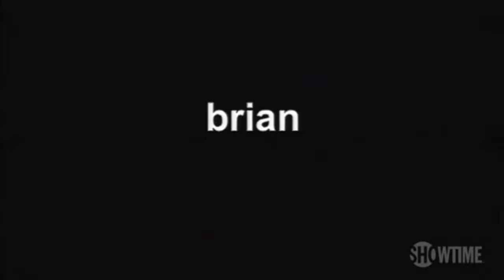QUEER AS FOLK ☆ OS ASSUMIDOS ☆ SÉRIE GAY SUPER DICA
Queer as Folk série LGBTQ
Queer as Folk é considerada até hoje, mesmo após o seu fim em 2005, a série que lacrou o mundo com seu lançamento porque mostrava o cotidiano dos LGBT como nunca feito antes na teledramaturgia, e nenhuma outra série conseguiu destronar essa incrível produção até hoje
queer blog da serie com episódios e CDS

inovadora e polêmica, mostra, com naturalidade, a realidade que enfrentam os cinco amigos: Brian, Justin, Michael, Emmet e Ted, e, também, o casal lésbico: Melanie e Lindsay. Relata-se a trajetória de todos os amigos, familiares e amores que fazem ou fizeram parte de suas histórias. Emoções e paixões rodeiam a vida desse grupo de homens e mulheres homossexuais. Acompanhe as alegrias e tristezas dessa turma, a qual nos diverte e nos comove, com cenas e diálogos: fortes, provocantes e assumidos!
já faz maratona no canal  assistindo outras dicas

Quer me enviar uma carta , Produto ….
Endereço Caixa Postal  na Descrição do canal  Chega la  ….